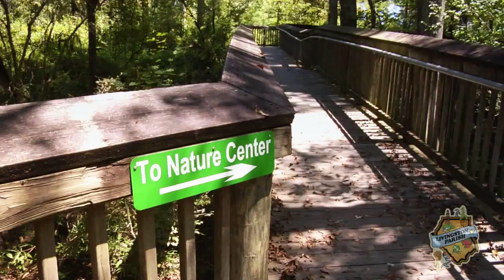Tickfaw State Park